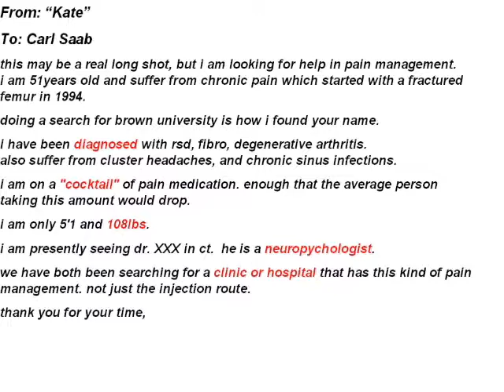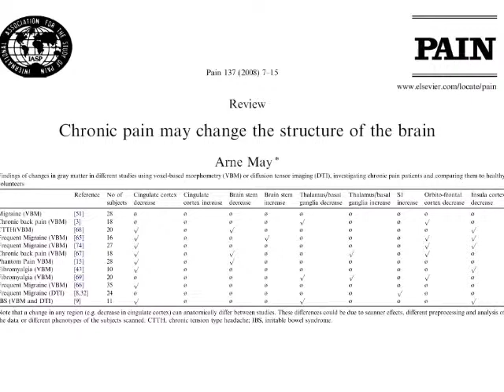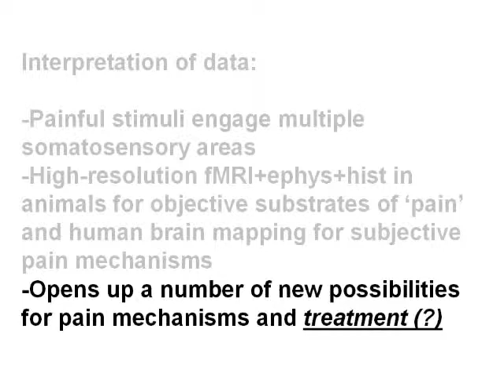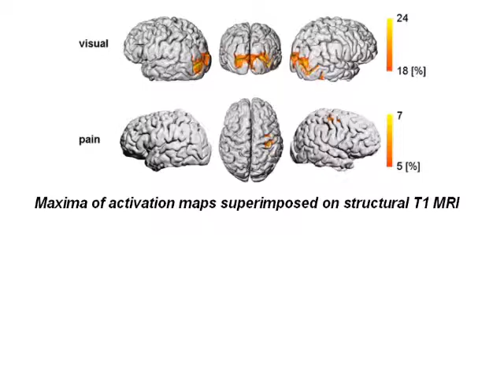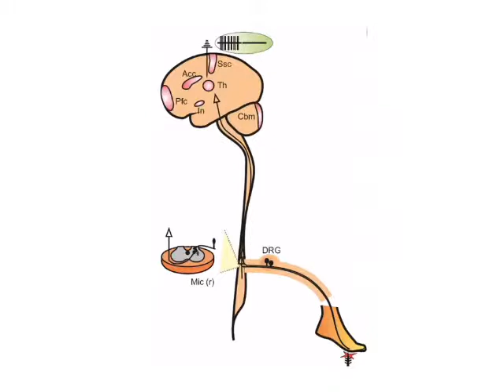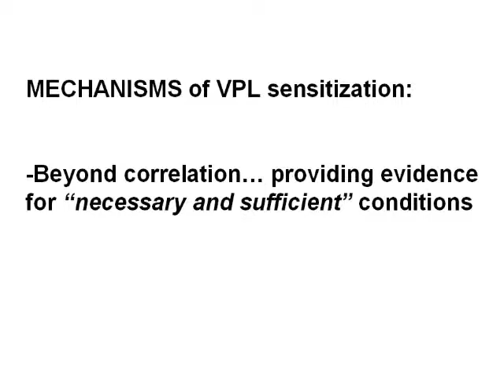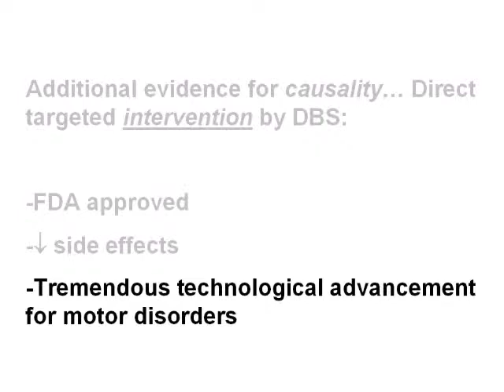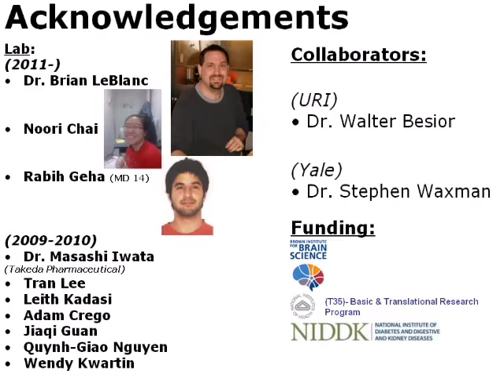Visualizing the Complex Dynamics of Neuropathic Pain with Carl Saab, Ph.D - RSDSA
Carl Saab discusses Visualizing the Complex Dynamics of Neuropathic Pain.

To learn more about complex regional pain syndrome (CRPS) and reflex sympathetic dystrophy (RSD), visit Reflex Sympathetic Dystrophy Syndrome Association (RSDSA)’s website at rsds.org.